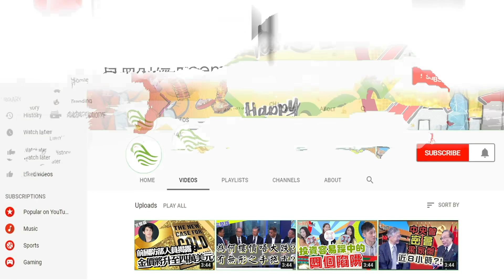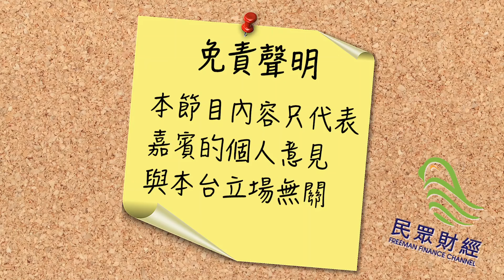【羅霈良】大量外資買中國債的原因_葳言大意_民眾財經台_20200108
有關羅霈良:
羅霈良80年代在香港大學畢業，當時香港整個金融業的規模並不大，市況以日本股市較為興旺，他就在那個時段加入證券行，負責日股買賣工作。他的特許金融分析師（CFA）資歷，亦是多年前取得，當時CFA在香港並不普及，認識這個課程是留意到同事專程飛往東京考試。